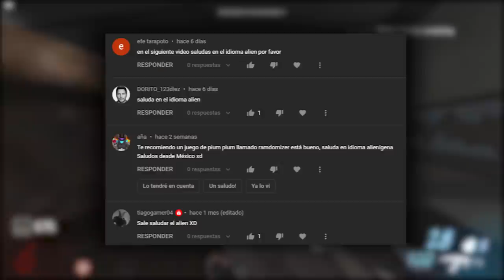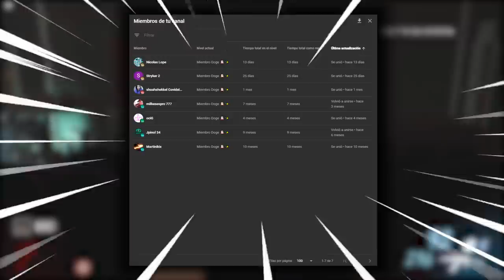JUEGOS DE ROBLOX QUE MERECEN MÁS POPULARIDAD… 😢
0:00 Intro
1:19 Número 5
2:33 Número 4
3:33 Número 3
4:47 Número 2
5:58 Número 1
7:36 Agradecimiento a los miembros y despedida